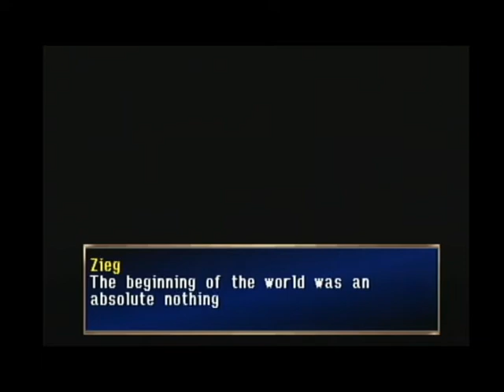Legend of Dragoon ~Shocking Truths~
Join me as I take on a personal favorite: The Legend of Dragoon!

We uncover some very shocking truths today as we confront Diaz at last.